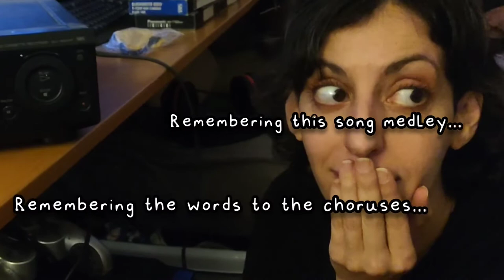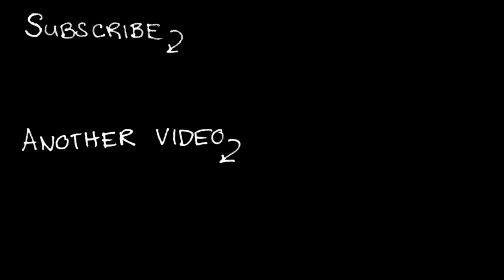the VCR is loose | person reviews life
this was recorded before the holiday but I just couldn't finish editing. too much going on. I don't know why this isn't capitalizing!!!?

😅I'm tired

GOOD HEALTH!
Please be good to yourselves and each other.